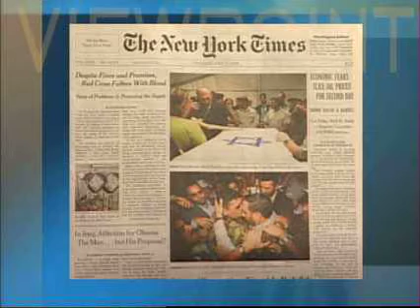Viewpoint with James Zogby: July 17, 2008 Episode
Clip from July 17, 2008 episode of Viewpoint with James Zogby